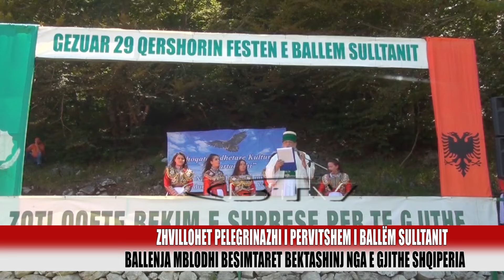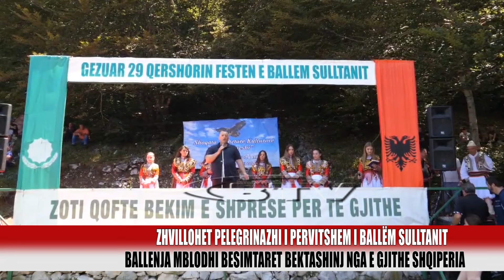Zhvillohet pelegrinazhi i pervitshem i Ballëm Sulltanit - Bulqiza Tv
Lajme nga Bulqiza TV